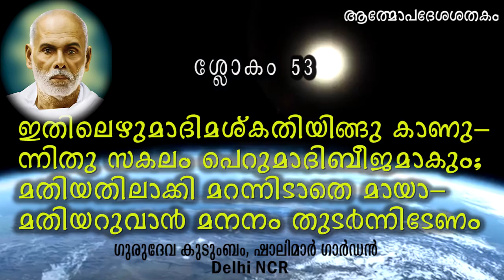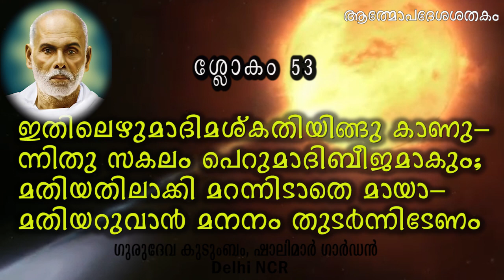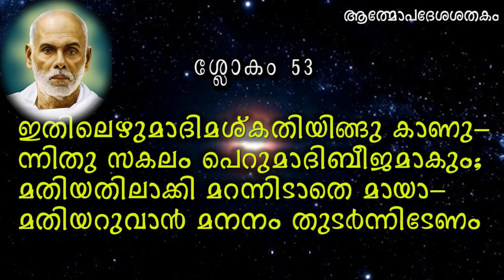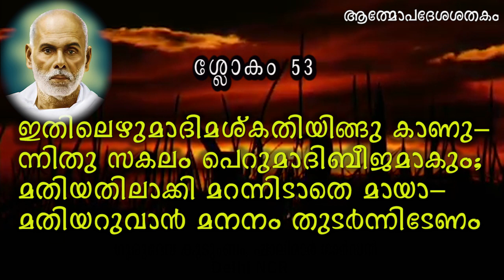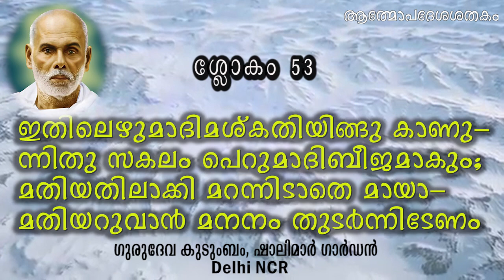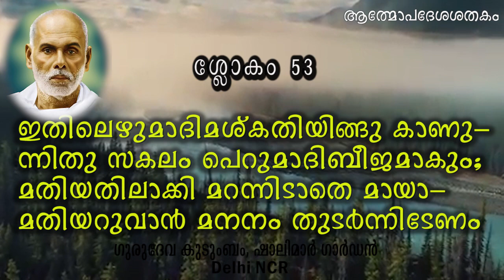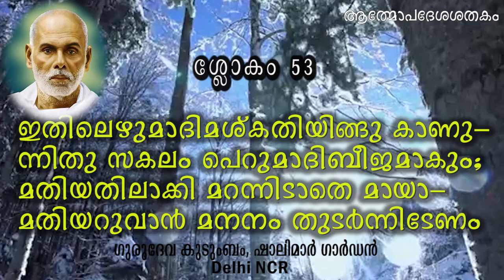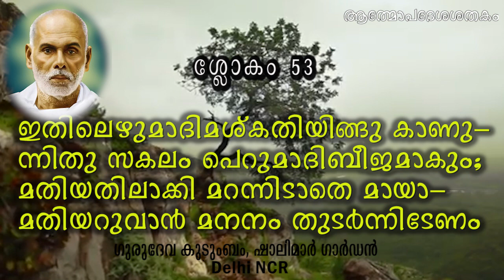പ്രഭാഷണ൦ - ആത്മോപദേശശതകം ശ്ലോക൦ # 53 by Brahmashree Prof. G. Balakrishnan Nair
ആത്മോപദേശശതകം ശ്ലോക൦ # 53 പ്രഭാഷണ൦ By Brahmashree Prof. G. Balakrishnan Nair / Speech on Athmopadesa Sadakam Slogam # 53 by Brahmashree Prof. G. Balakrishnan Nair